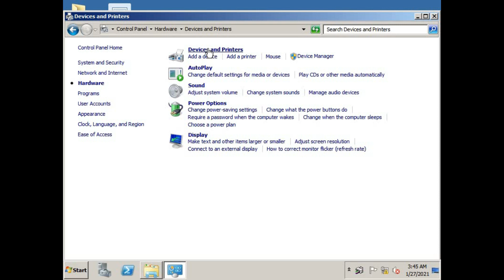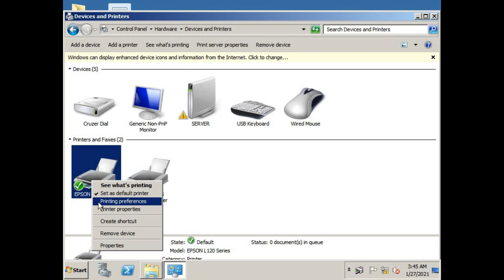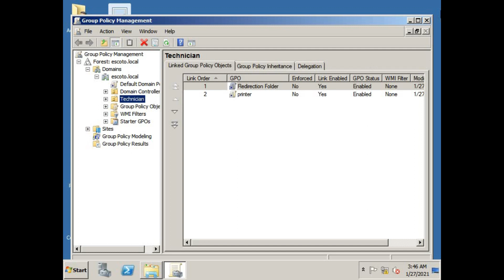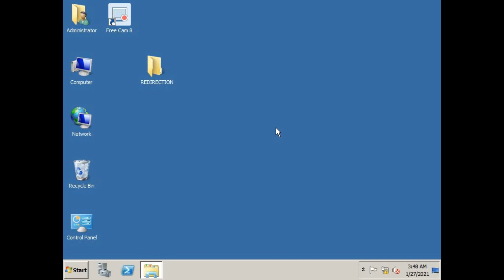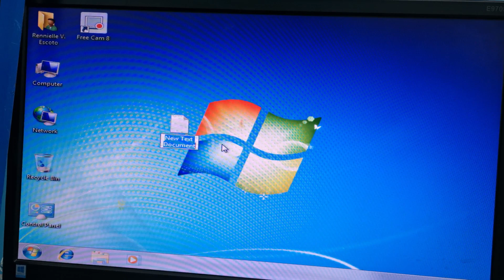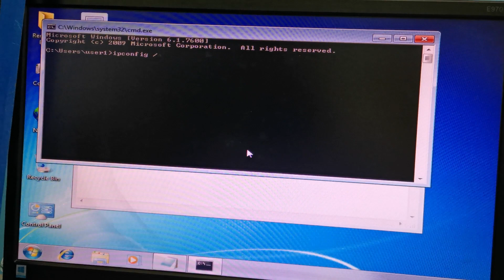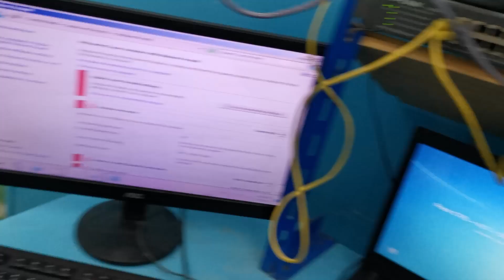PRINTER DEPLOYMENT USING WINDOWS SERVER 2008 R2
Hello Guys! This video is for Computer Systems Servicing Students
This steps is for COC3 using Printer Deployment.

Just comment down bellow!